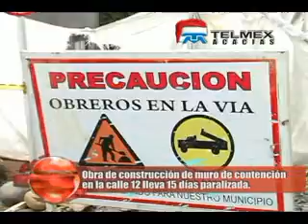CONTRUCCION MURO DE CONTENCION 1512